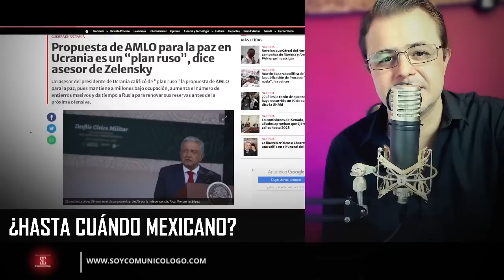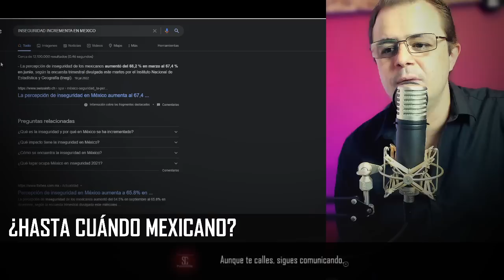¿hasta CUÁNDO MEXICANO? con SoyComunicólogo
Este canal funciona con base en sus apoyos económicos.
¡GRACIAS!